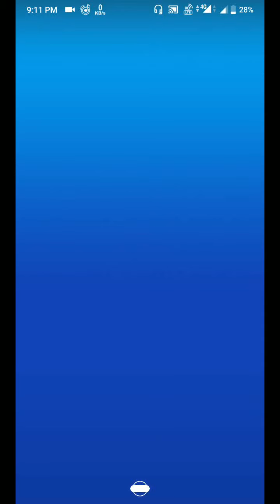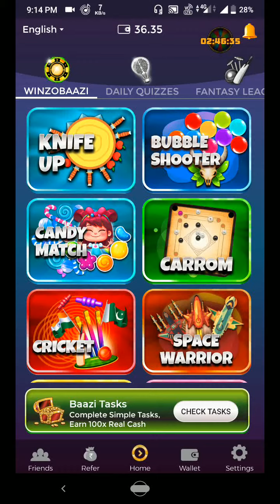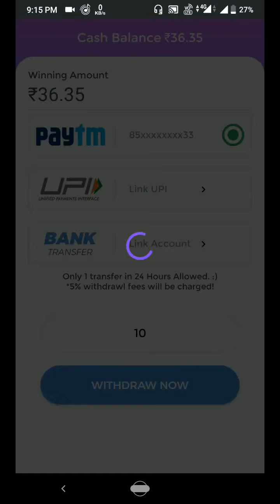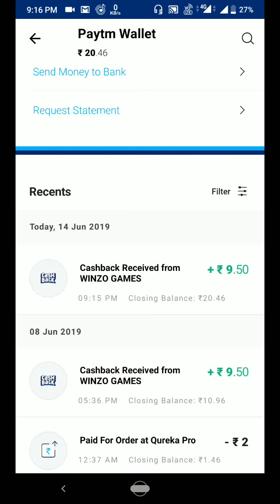Unlimited trick || play games and earn money💰|| Best loot trick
Hello dosto
                   aaj mene is video main aapko btaya hain ki app kese game khel kar pese kese kmaye